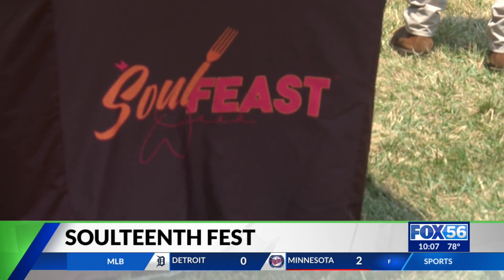Soulfeast Festival week takes place alongside Juneteenth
The Soulfeast Festival is a 10-day celebration of Black culinary culture that focuses on Black restaurants, farmers, and chefs in the central Kentucky region.